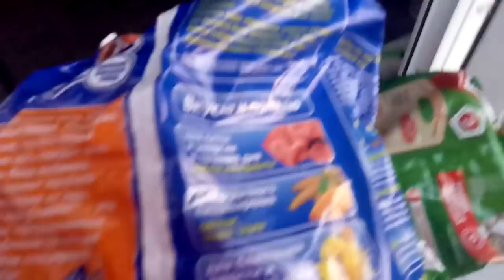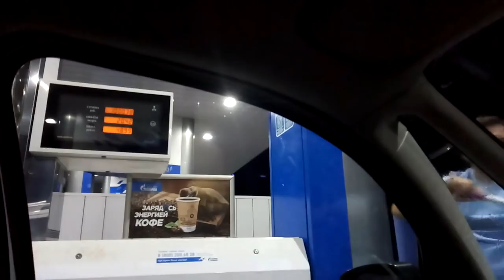✔ В МАГАЗИНЕ ДЕКАТЛОН ✔ ЕДЕМ В КАМЫШЕВАТСКУЮ ✔ 15 июня 2018♥